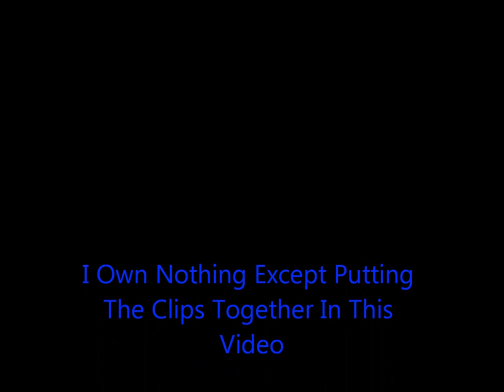Brad Maddox Tribute Video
Song Used Is "Bad Romance" By Artist vs Poet

Hope everyone enjoyed! This was my second attempt at a tribute video! Likes and comments welcomed! :-)